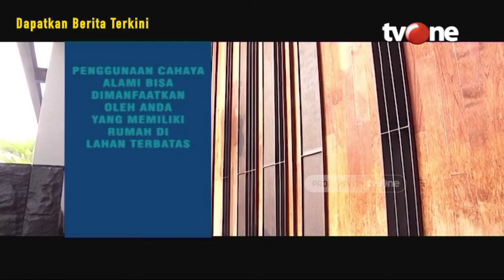Maksimalkan Cahaya Alami di Rumah, Ini Caranya | Hidup Sehat tvOne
Hidup Sehat tvOne - Tak hanya menghemat penggunaan listrik di siang hari, pencahayaan alami juga dapat membuat rumah terasa lapang. Selain itu, pasokan cahaya alami yang cukup akan membuat penghuni rumah menjadi lebih sehat.

Thankyou ☺❤
Hidup Sehat